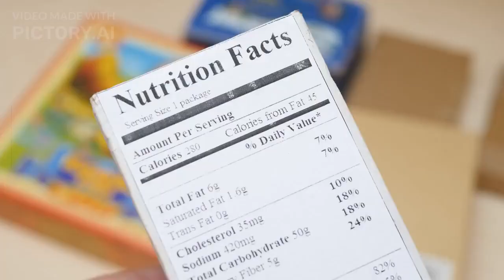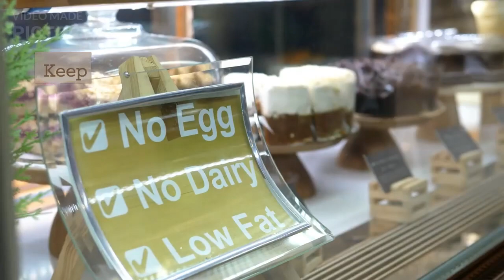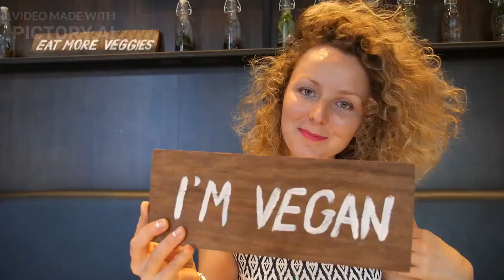SIMPLE steps for HOW to get VEGAN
Have you ever wondered why the vegan community is growing so fast?

How does it come, that so many people dont want to eat meat anymore?

The answer could not be more easy: Its just healthy and save tons of money.